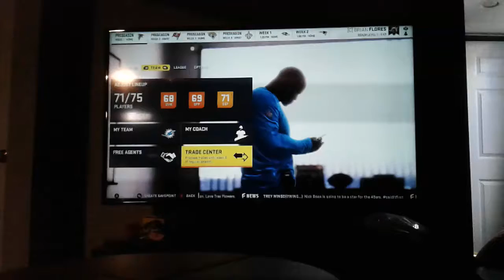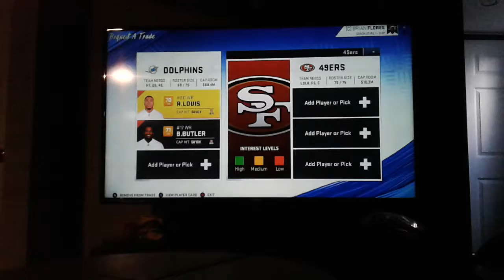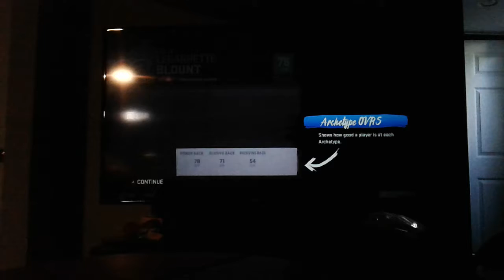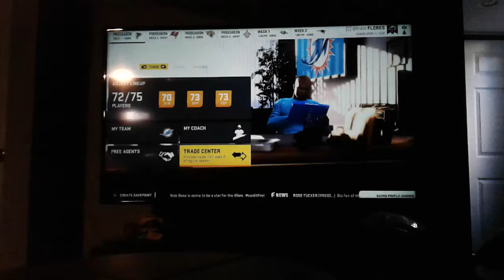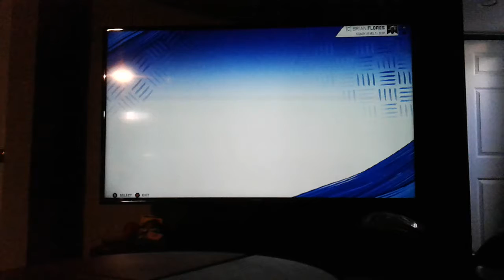Connected franchise episode 1 Miami Dolphins rebuild